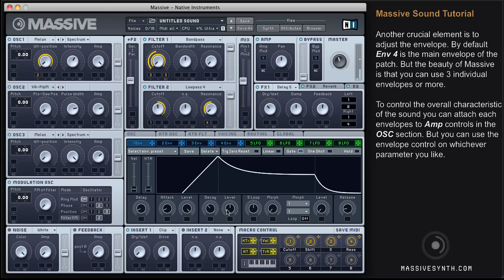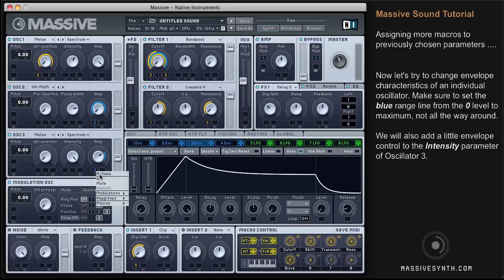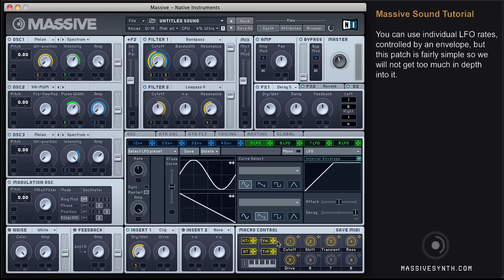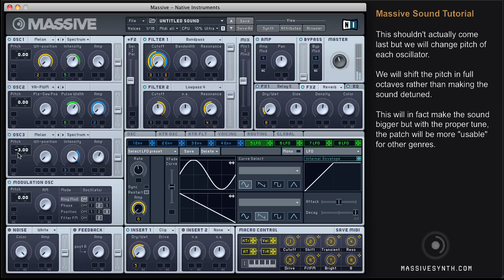NI Massive Minimal Tutorial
Tutorial on making a sound for Minimal House or Minimal Techno Productions.